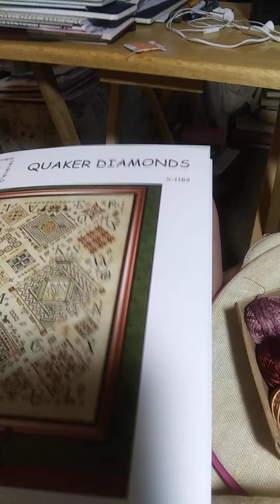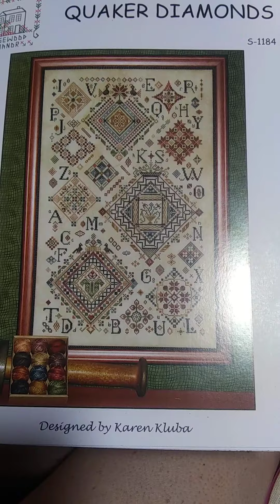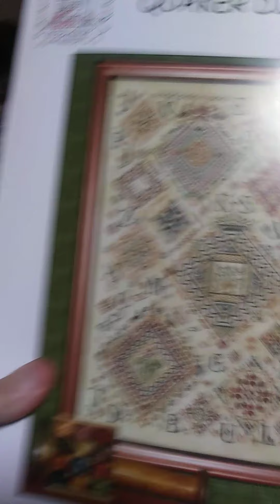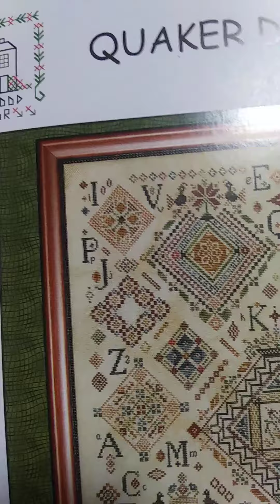May 15, 2020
My Newest Start-- Why Did I Do This?